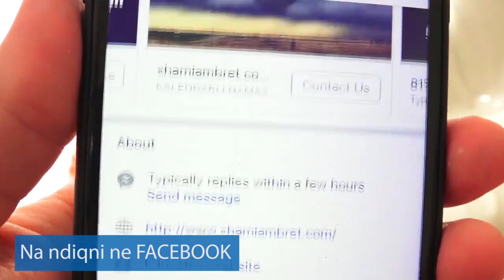Duaja ne fillim te Ramazanit dhe si te arrish miresite e medha te Ramazanit